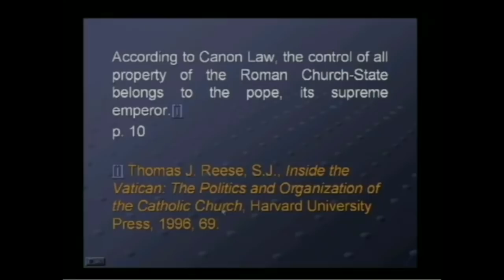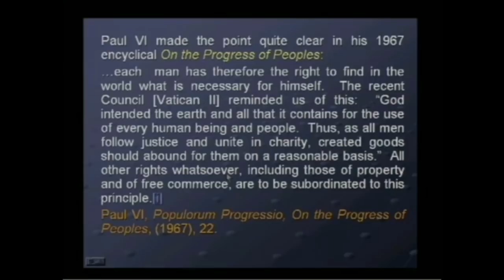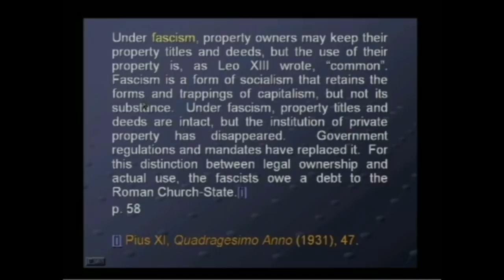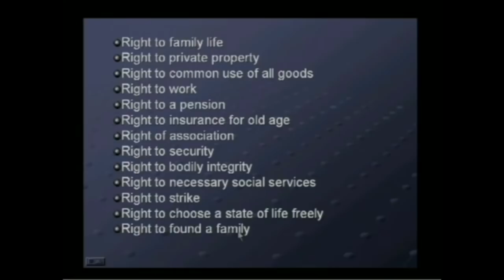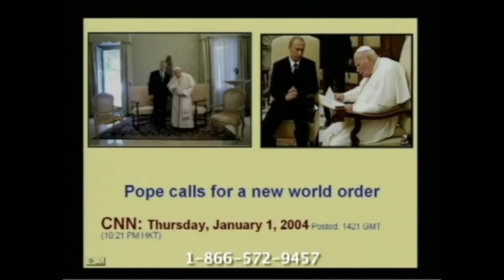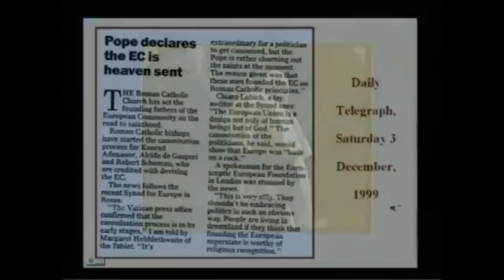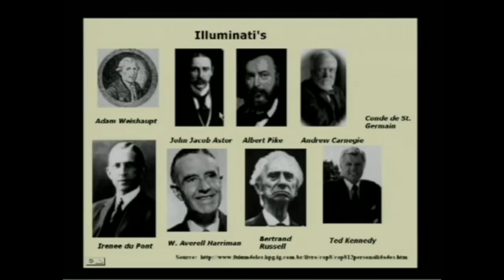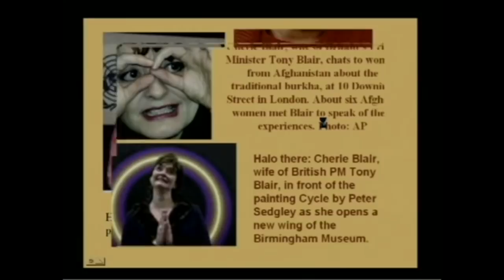Pope Francis, UN, Refugees, Human rights, Redistribution, it's all The NWO i.e "Rerum Novarum".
- Whose behind The New World Order?
- Where do the ideas come from?
- What's the goal?
- Who are involved?
Professor Walter Veith connect all the dots using indisputable proof.